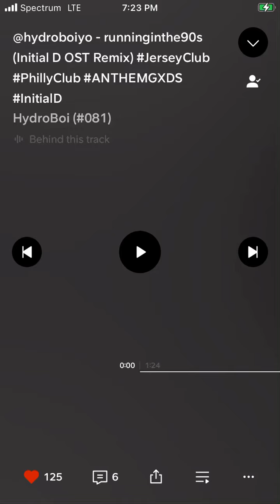runninginthe90s (Initial D OST Remix)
Creds to HydroBoi on SC🔥🔥🔥🔥